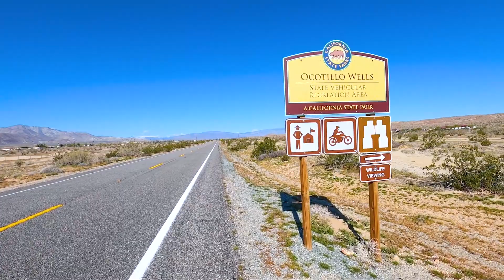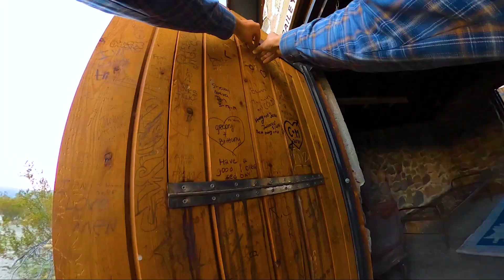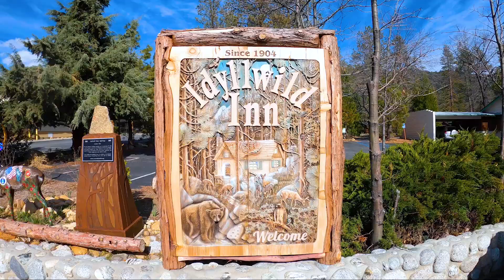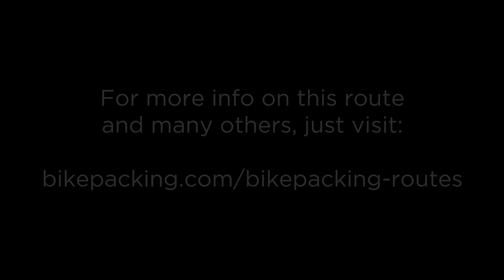Bikepacking the Stagecoach 400 | San Diego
I drove down to Idyllwild with my cousin, Dom, to ride the Stagecoach 400 together for my 30th birthday. We were lucky enough to run into Brendan Collier, the original route creator, right as we were about to head out on our bikes. He gave us an updated GPX files and wished us good luck. We did the route over the course of a week, camping and lodging along the way (March 21-28, 2020). Being that this ended up on the cusp of the pandemic, we're glad we still made it happen.

BIKEPACKING.com describes the Stagecoach 400 as "a masterpiece of stitchworked dirt doubletrack, sandy desert roads, technical singletrack, urban bike paths, and rolling tarmac. The purpose-built bikepacking route begins and ends in Idyllwild California. Albeit an endurance race loop (The Stagecoach 400 Race debuted in March, 2012), the route was created to be an epic multi-day adventure route encompassing the three distinct biomes of southern California: craggy forested mountains, spectacular and desolate desert, and the ocean, with its rich coastal canyons and urban center of San Diego."

*Shot on GoPro Hero8 Black & GoPro MAX*

BIKES:
Specialized Fuse 6Fattie (Carbon Frame, 27.5x3" Tires)
Marin Pine Mountain (Steel Frame, 27.5x2.8" Specialized Fast Traks)

LINKS:
Stagecoach 400 Route

Stick Figure - Smiles on Faces (feat. KBong)

CHAPTERS:
  0:00 Intro
  0:13 Day One
  1:29 Day Two
  5:17 Day Three
  9:00 Day Four
14:17 Day Five
17:17 Day Six
22:45 Day Seven